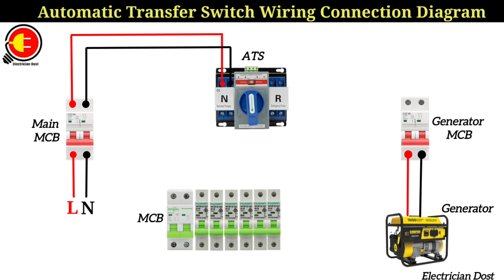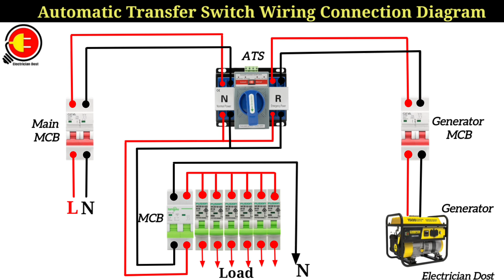Automatic Transfer Switch Wiring Connection Diagram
Automatic transfer switch ATS forms the interface between the gen set utility power and the consuming electrical equipment it performs three functions it monitors power sources for failure it transfers load from one power source to another.

what is electrical changeover??

A changeover switch switches a house electricity supply from the general grid power supply to a generator system in case of power outage the changeover switch connects to the main power grid generator or alternate source and the house wiring.